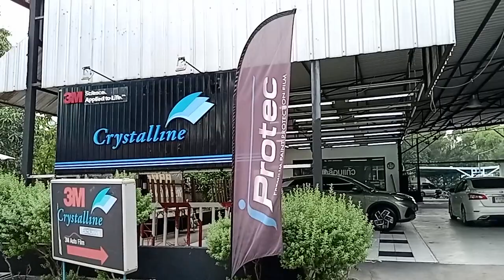ชุดฟอร์มพนักงาน แบบฟอร์มพนักงาน ชุดฟอร์มโรงงาน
จำหน่ายเครื่องตัดสติ๊กเกอร์ ที่สามารถตัดสติ๊กเกอร์ได้ยังสามารถตัดไดคัทได้ด้วยในตัวเดียว เสียงเงียบ ไม่รบกวนหู ตัดไม่เหลือติ่ง แตกต่างจากเครื่องจีนอย่างชิ้นเชิง เชื่อมต่อด้วยพอร์ต USB รองรั*เปิดอบรม หลักสูตรแพทเทิร์นอุตสาหกรรมเสื้อผ้าสำเร็จรูป การเกรดไซส์ การวางมาร์ค ด้วยโปรแกรมคอมพิวเตอร์

บ WINDOW XP , 7 (32 Bit/64 Bit) โปรแกรมใช้งานสามารถรองรับได้ทั้งโปรแกรม Coreldraw และโปรแกรม Illustrator และมาพร้อมโปรแกรม Flexi10 ลิขสิทธิ์ พร้อม HardLock  สามารถเชื่อมต่อได้ทั้งคอมพิวเตอร์แบบตั้งโต๊ะและแบบโน้ตบุ๊ค ได้อย่างสบาย  ใช้ใบมีด MIMAKI มีอะไหล่บริการหลังการขาย รับประกันสินค้า 1 ปีเต็ม บริการจัดส่งทั่วประเทศ